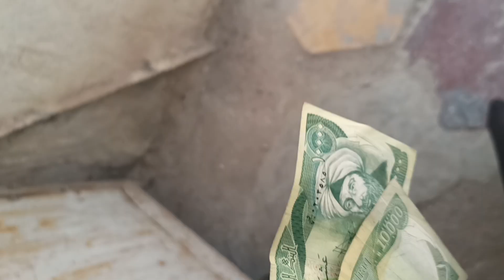العائلة الفقيرة رقم الرابعة والعشرون توزيع مسواك يوم واحد لكل عائلة فقيرة